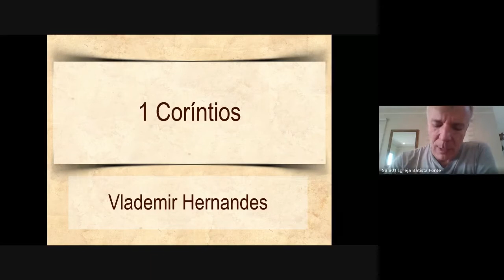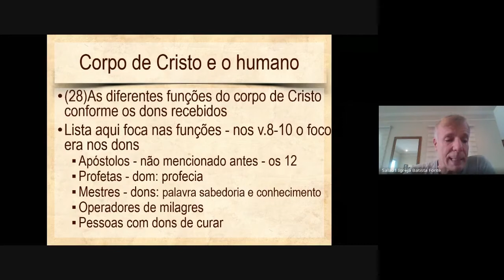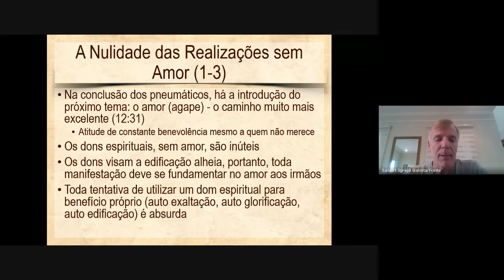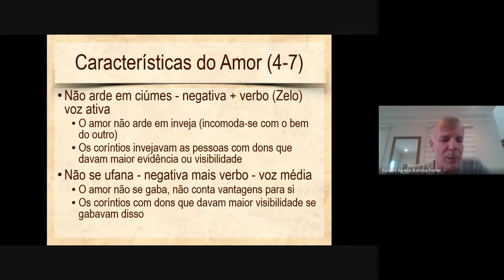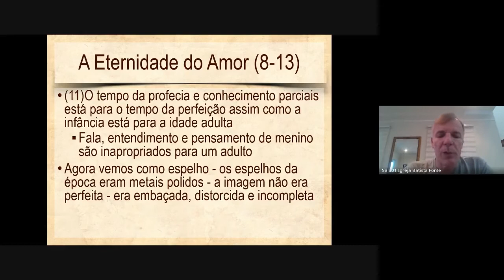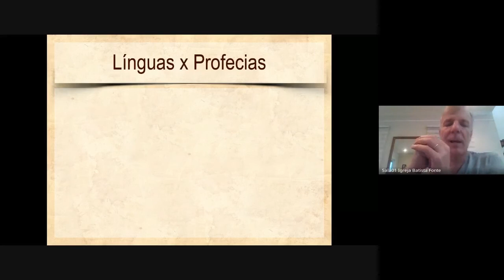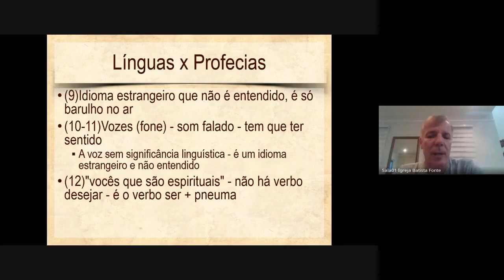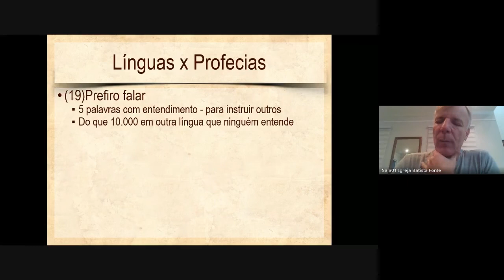1Coríntios | Aula 8 - Vlademir Hernandes